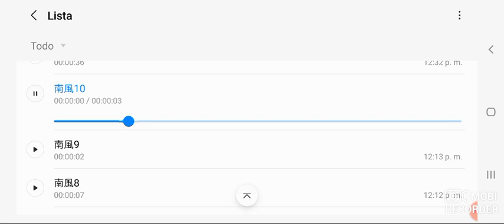DIAMANTES 南風 Cover by Diegodin